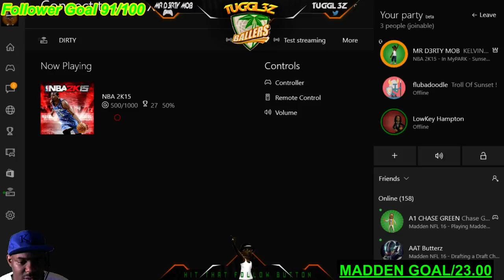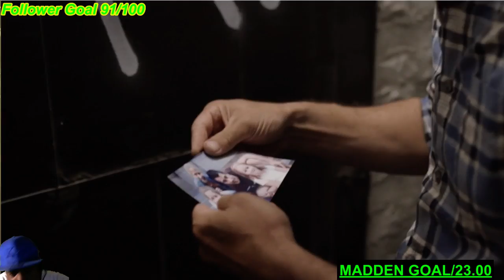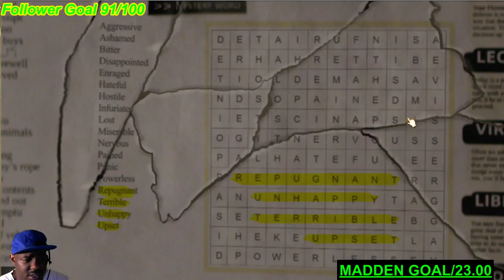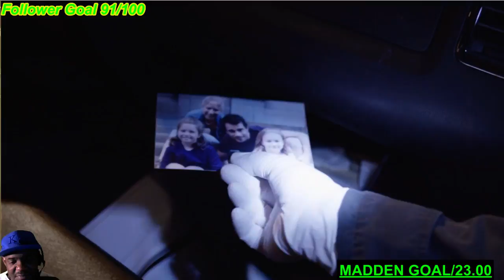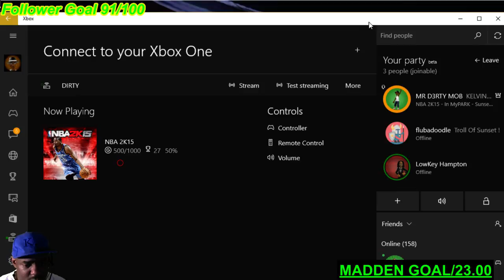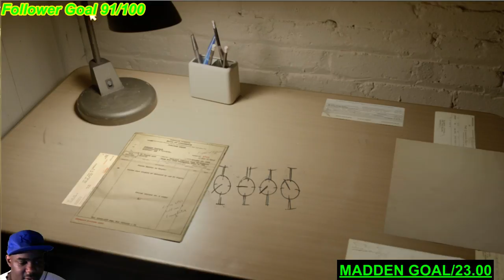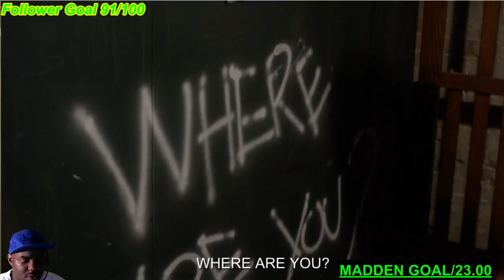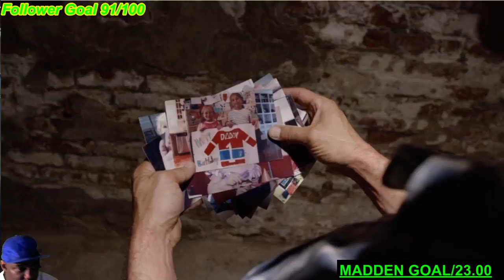(PC GAME) MISSING: INTERACTIVE GAME..LIKE COMMENT SUBSCRIBE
Something different . will be streaming every episode of this game -- Watch live